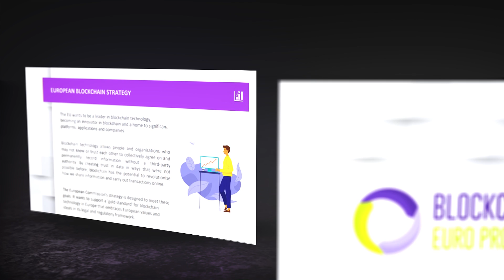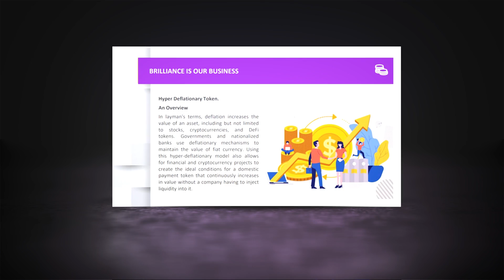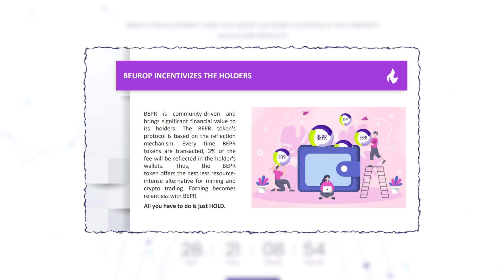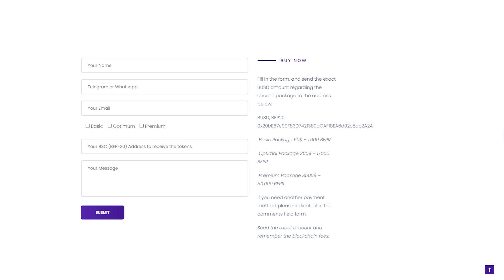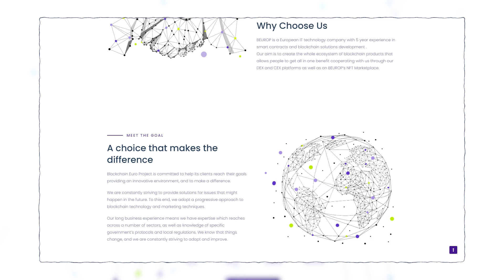Blockchain Euro Project - Почему токен BEUROP способен иксануть? Как принять участие в сейле?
⚡️Ранее на своем канале я уже много раз вам рассказывал про такую категорию проектов, как дефляционные токены, они же сейф койны, они же токены с налогом. И зачастую это крайне примитивные токены, созданные на коленке, которые не имеют под собой ничего нового, не привносят никаких новых технологий на рынок и так далее.

⚡️Но сегодня я хотел бы рассказать о проекте, в основе которого также лежит дефляционный токен, но который при этом представляет из себя нечто большее. По крайней мере по заверениям разработчиков и данным с официального сайте.

⚡️Речь сегодня пойдет о компании под названием Blockchain Euro Project и её токене BEUROP. Именно компании, потому что у Blockchain Euro Project имеет официальную юридическую регистрацию на территории Гибралтара и данные об этой регистрации можно найти в документации на официальном сайте Blockchain Euro Project.